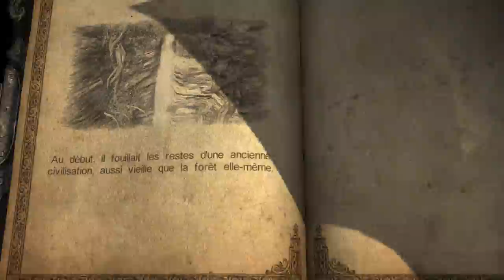let's play : Castlevania Lords of Shadows épisode 4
Bonjour a toute et a tous tout d'abord veuillez m'excuser pour les cuts et le non sens du début de vidéo si cela peut vous rassuré le gameplay est complet bref aujourd'hui l'épisode 4 de notre let's play sur castlevania du combat on test quelques nouvelle technique et on contemple toujours de superbe décors bon visionnage a tous et merci de votre accueil au 3 premiers épisode